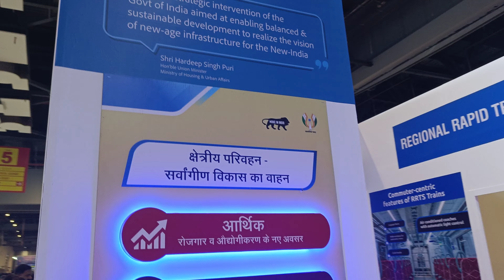NCRTC Stall at Trade fair 2022 // Innovative Exhibition Stall Design & Fabrication - Trade Show 2022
25+ years of Expertise - Exhibition Stand Contractor / Innovative Exhibition Stall Design & Fabrication - Trade Show